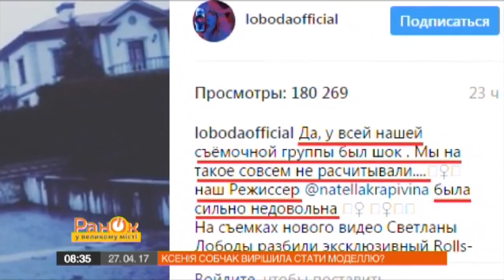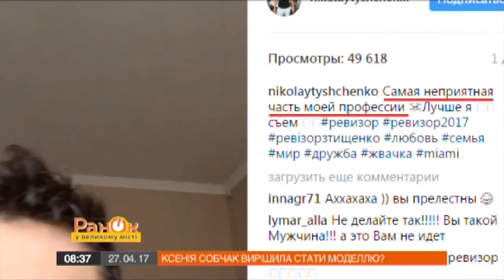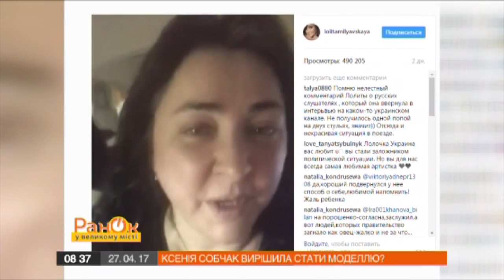Ксения Собчак обнародовала свои «модельные» фото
Звезды - тоже люди! И любят хвастаться в Инстаграм своей жизнью: что едят, где отдыхают, как и с кем проводят время.